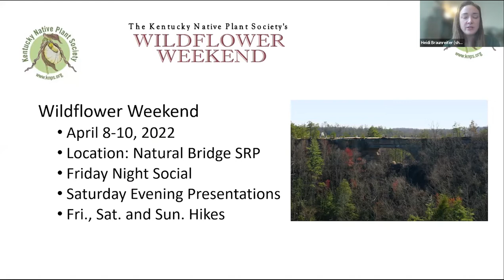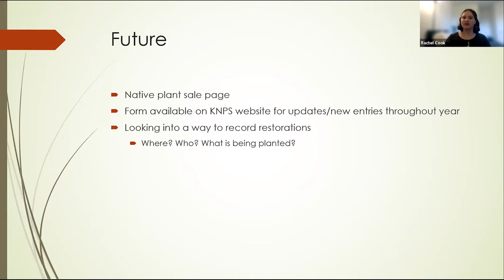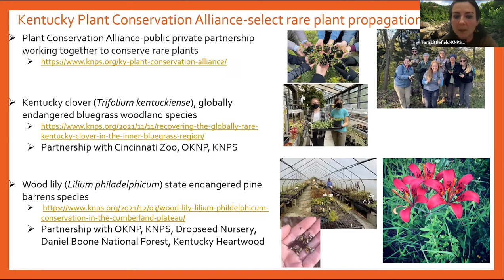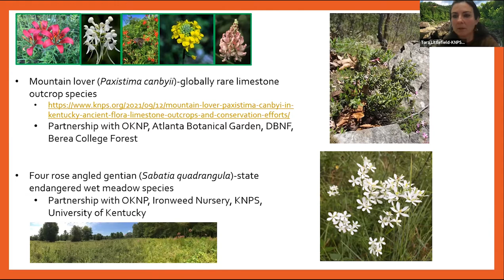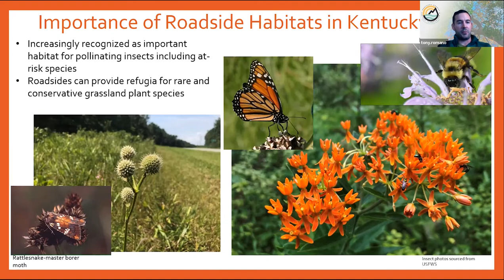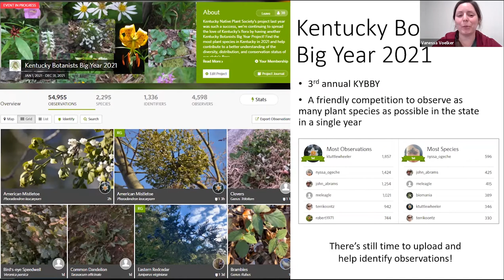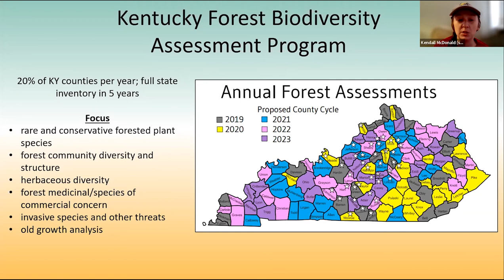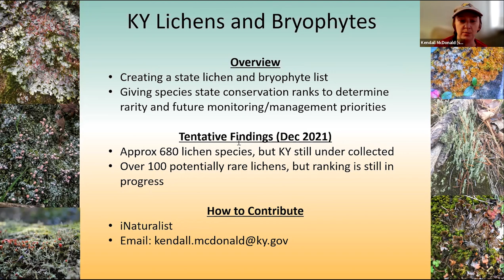2021 Kentucky Botanical Symposium: Updates from OKNP and KNPS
Kentucky Native Plant Society officers and Office of Kentucky Nature Preserves botanists provide updates on projects happening around Kentucky at the 2021 Kentucky Botanical Symposium